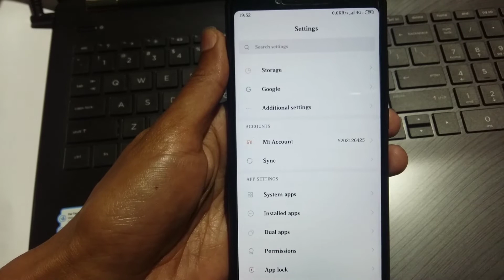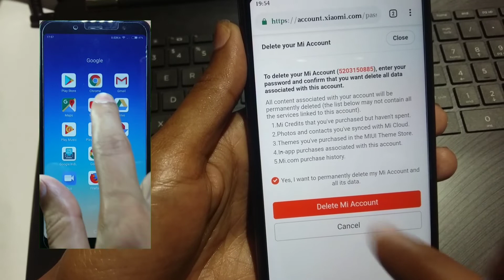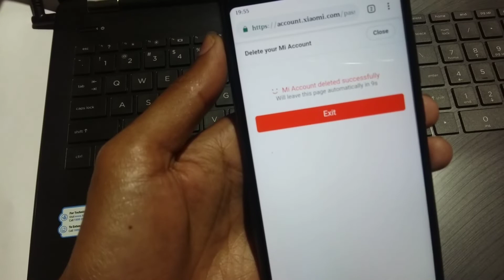how to delete mi account permanently | xiaomi mi account kaise delete kare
how to delete mi account permanently